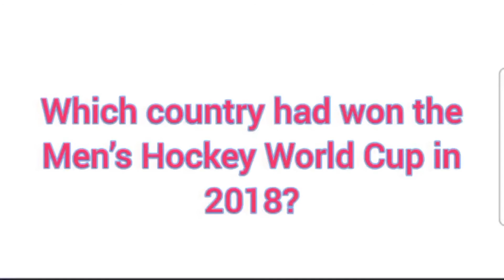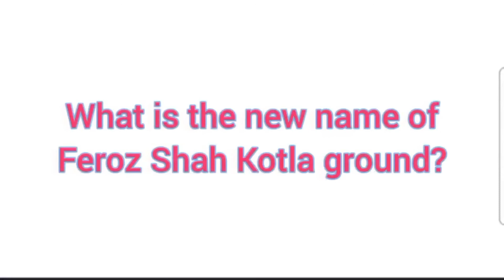Sports GK || Sports gk questions in english|| sports gk questions and Answers